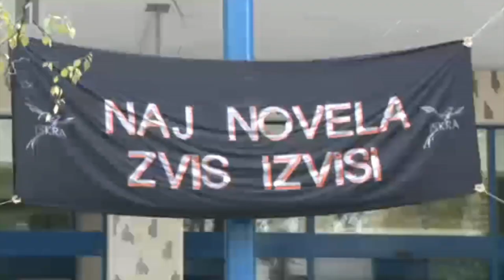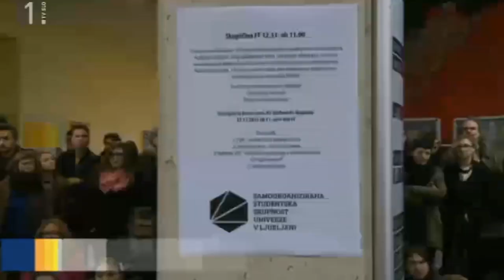Študentje s skupščinami nad novi zakon, Dnevnik, 12.11.2013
Prispevek na RTVSLO o skupščinah.